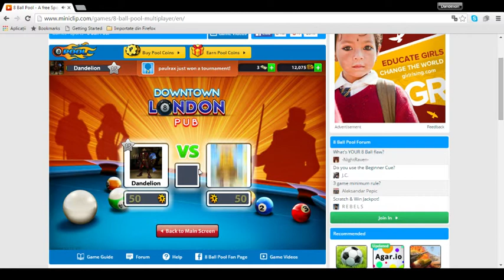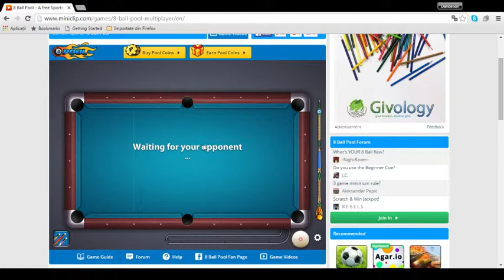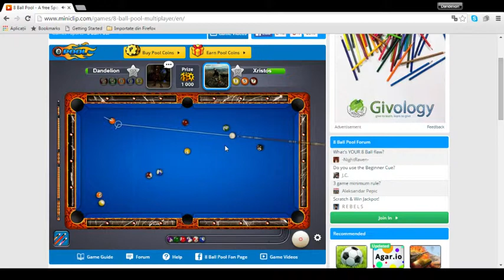Calling all Fans !| 8 Ball Pool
Aveti sansa sa apareti in video!